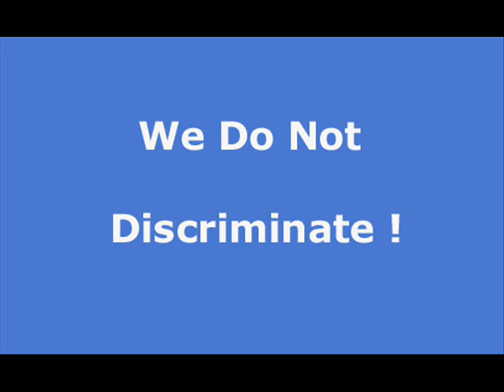Gilman Hot Springs